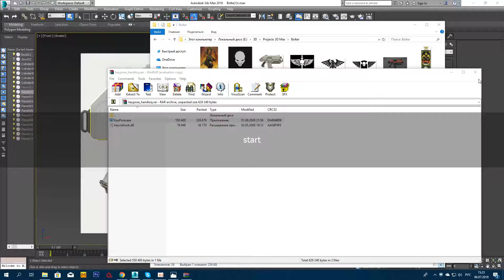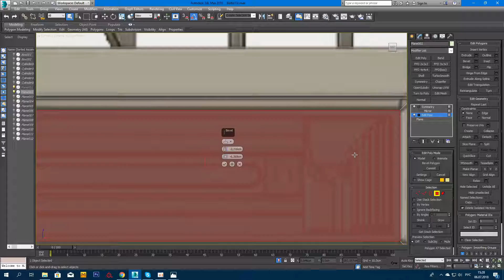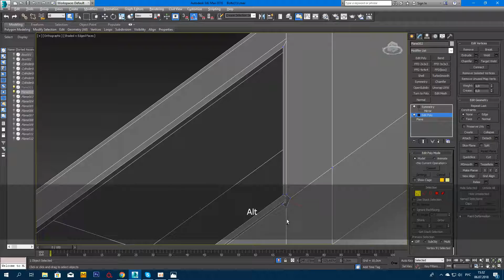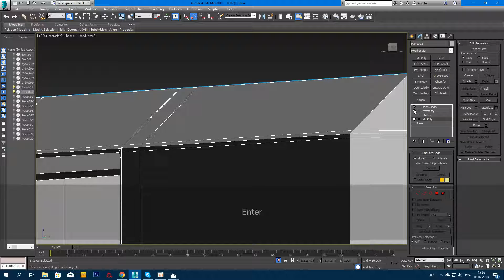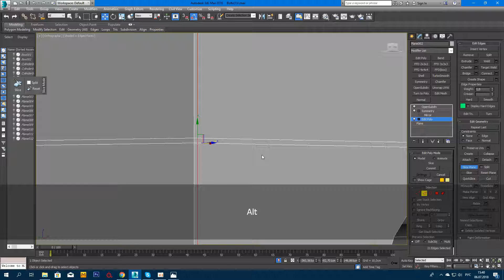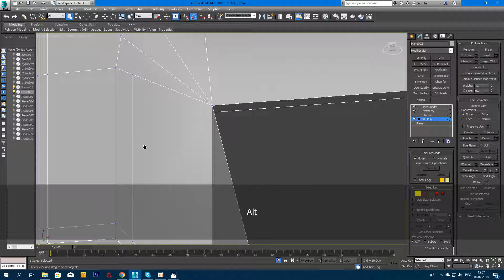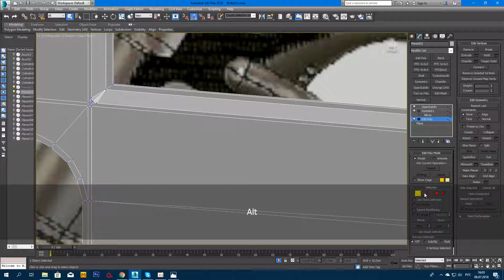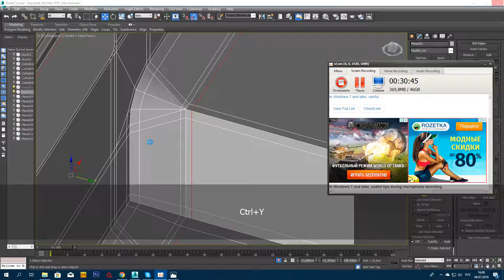Alex Filvet: Tutorial (Warhammer Bolter Salamander Fan Art) Modeling 3D Max 04